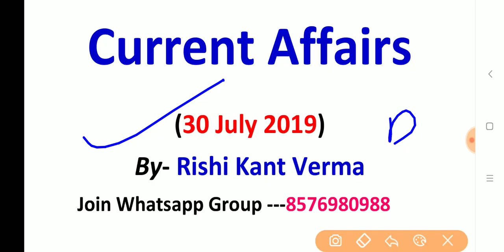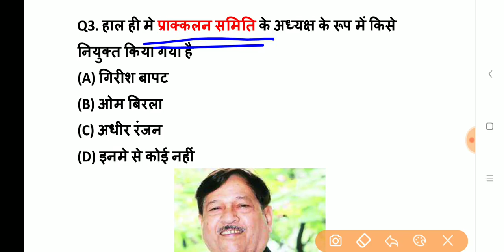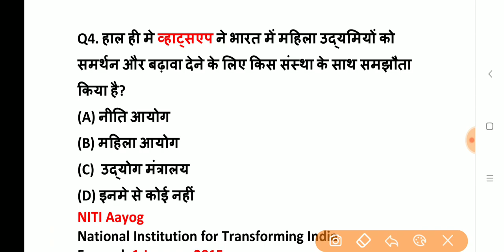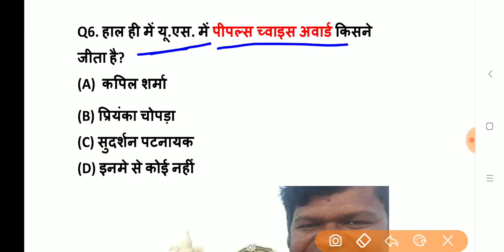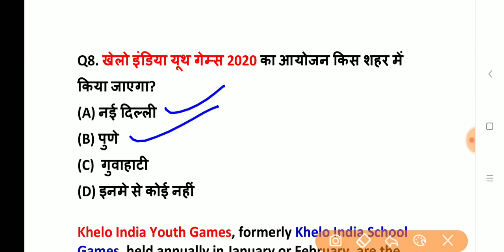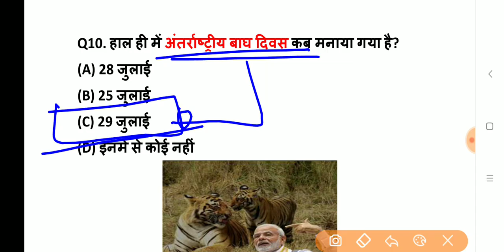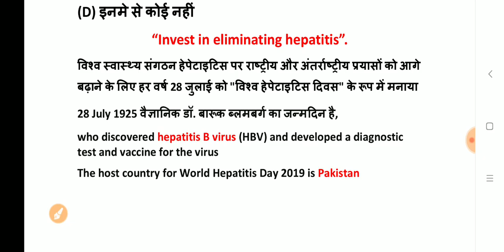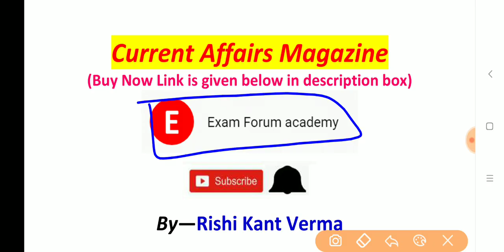30-JULY-2019 Current Affairs | JULY 2019 Daily Current Affairs in Hindi, RRB NTPC,Group D, MTS Exam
30-JULY-2019 Current Affairs

RRB NTPC, GROUP-D Exams Current Affairs Magazine

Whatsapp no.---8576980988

Product Detail
जनवरी 2018 से जून 2019 तक (पिछले 1.5 साल के Current Affairs)
1200 प्रश्नो का संग्रह
Prepared By Exam Forum
All question are objective type with 4 option and right answer is highlighted by red color
Medium of question is HINDI
Rs 40 rupee only

SCHEMES Current Affairs
AWARDS Current Affairs
SUMMITS Current Affairs
RANK & Report Current Affairs
STATES Current Affairs
IPL 2019
Election 2019
and Many more topic

Thanks !
For Watching This Video
Exam Forum